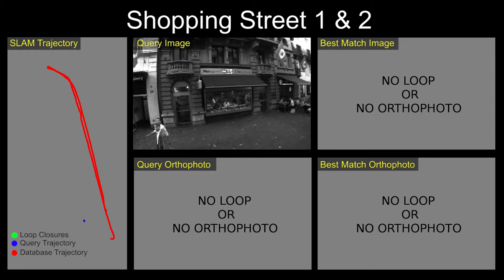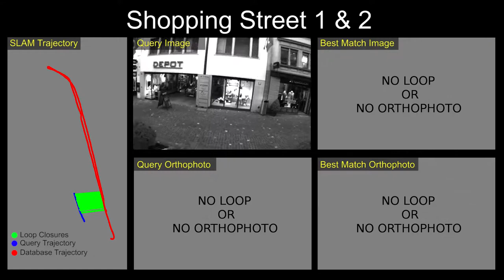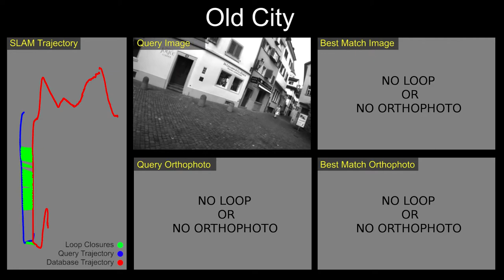Loop-Closure Detection in Urban Scenes for Autonomous Robot Navigation - 3DV 2017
"Loop-Closure Detection in Urban Scenes for Autonomous Robot Navigation", Fabiola Maffra, Lucas Teixeira, Zetao Chen and Margarita Chli, 3DV 2017.